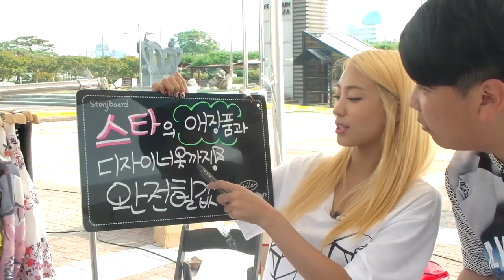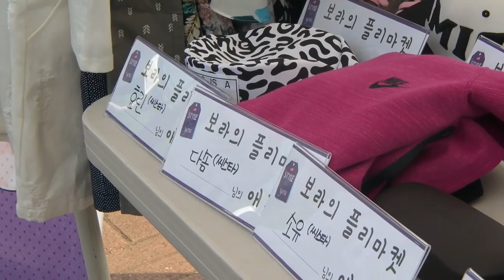[4] KBS '어스타일포유(A Style For You)' 플리마켓 현장! - KoonTV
카라(KARA) 구하라(HARA), 씨스타(SISTAR) 보라(BORA), 슈퍼주니어  김희철, EXID 하니(HANI)와 함께한 KBS  'A Style For You'플리마켓 현장을 공개합니다!!!